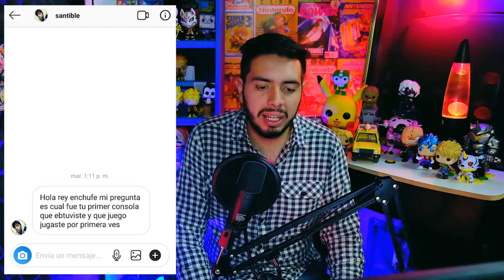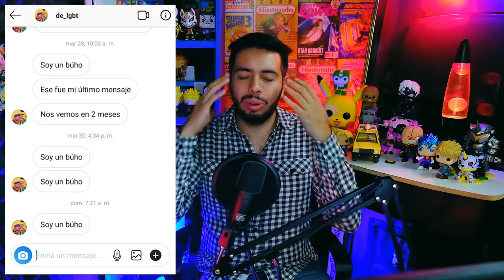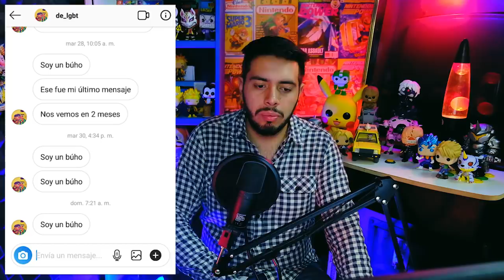Fortnite contra Realeza, Xbox por carros y Rey Smash - Noticiero Wefere Juegos